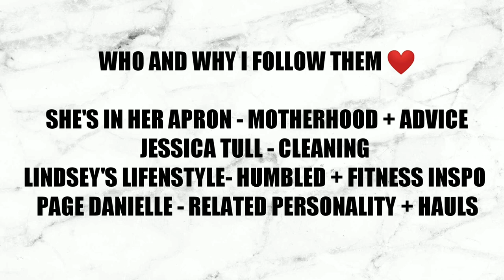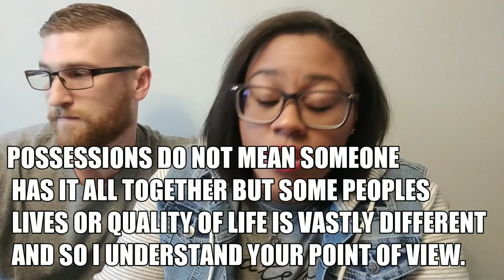GET TO KNOW US! Q&A WITH SHAWNA & JAMES | RUDE ASSUMPTIONS, WILL WE MOVE? ARE WE FILTHY PEOPLE?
Hey guys. So in the community I posted for questions for James and I to answer. In today's video we are covering most of those questions and I also covered all the questions from the first set a few weeks back. I was pretty shocked at how many questions I got overall and can't wait to get to them all, there will be a part 2. 🗣️ Thanks for asking!  I hope everyone is able to get to their answer. I understand the video is kind of long but many of you have wanted to get to know us more and since I don't speak much in cleaning videos I thought it fit to speak on things we haven't shared and answer a lot of your questions.

So some of the key topics and questions we covered here:
will we move to a bigger home?
do we want more kids?
how does James feel about living in the mess?
my advice for others wanting to start a channel?
what do we do for work?
will we paint our house?
why our kids don't clean?
are my videos staged? .and much much more. 😁❤️

Thank you all so much for being apart of our YouTube family and taking some Interest in knowing my family more outside of just the motivating and satisfying videos.
Don't worry that there wasn't a cleaning video today because there will be one on Thursday this week in a couple days. 🤗😘💃

Make sure you stay up with my community tab and turn your belly on and/or follow me on Instagram so you don't miss the next time I post for questions. xo - Shawna ❤️